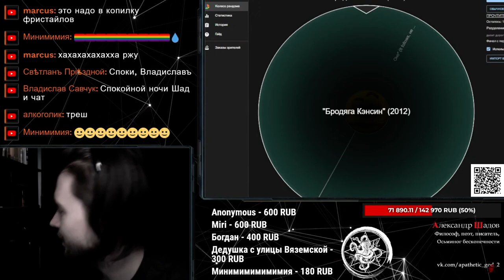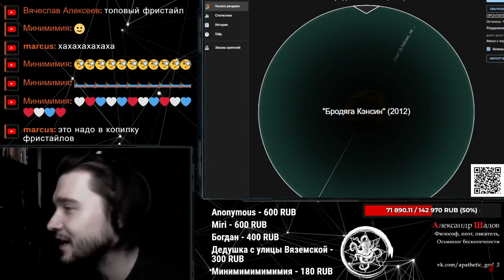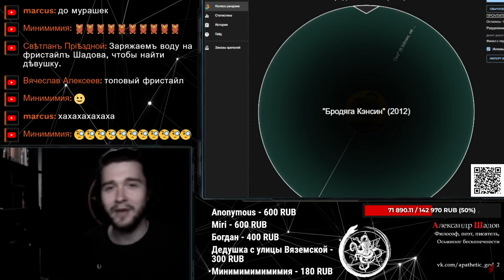Шадов ответил фристайлом на вопрос зрителя о том, как понравится тянке